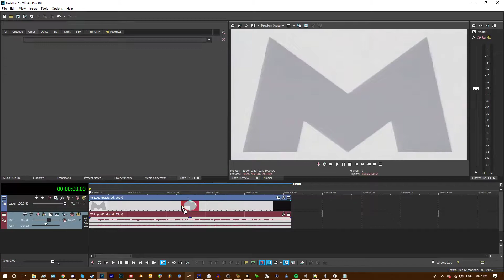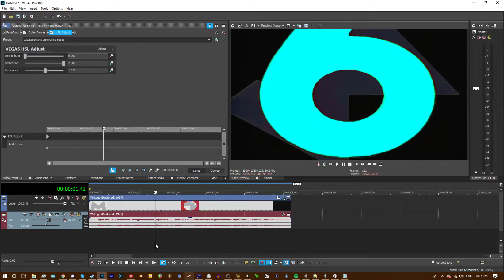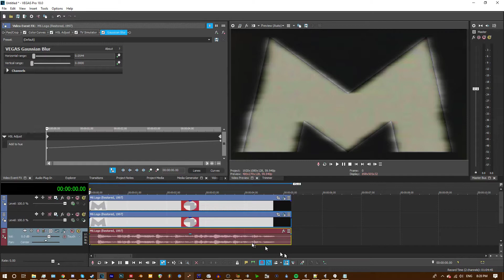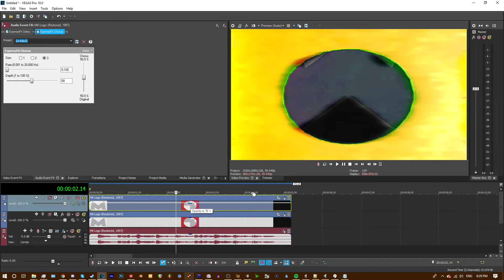"X Is Unstable" Effect Tutorial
I'll be showing you how I did my X Is Unstable effect. This effect can be done by anyone in any version of VEGAS Pro or Movie Studio, because no OFX, VST or Channel Blend is involved.

Here's the text version if you're into that kind of thing:

First track:
Color Curves (Infrared, Set All to Blue)
HSL Adjust (Saturation and Luminance Boost, keyframed)

Second track:
Color Curves (Infrared, Set All to Green)
HSL Adjust (same as before)
TV Simulator (line sync 0.8340)
Gaussian Blur (horizontal 0.0544)
Alpha: Difference Squared
Opacity: 76%

Audio:
Pitches: 0, -5
FX: ExpressFX Delay (32.8, 90.0, 100.0%), ExpressFX Chorus (Set size to 3)